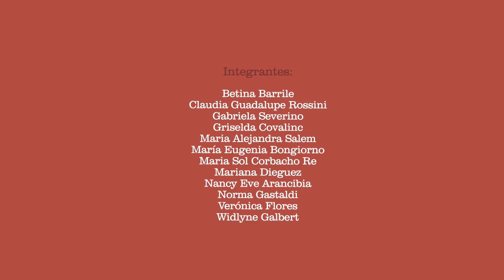Vocis Ex Corde - Canción del Jardinero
CICLO: La Música hace bien
TEMA: Canción del Jardinero
AUTOR: María Elena Walsh